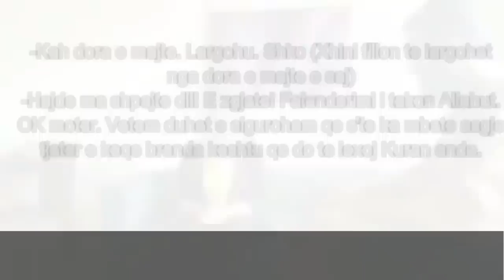Xhini provokon hoxhen, tenton ta zhveshe gruan lakuriq!!!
BITCOIN IS ABOUT TO EXPLODE THIS YEAR 2020! Its price is expected to skyrocket soon according to experts! If you want to catch this unique oppertunity and make lots of money in the matter of minutes, start buying Bitcoin or other cryptocurrency now: